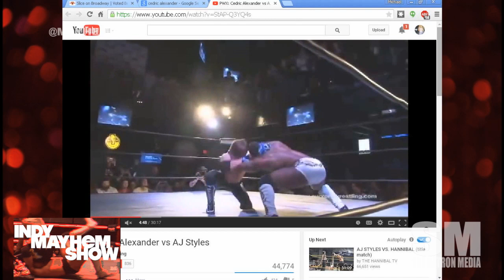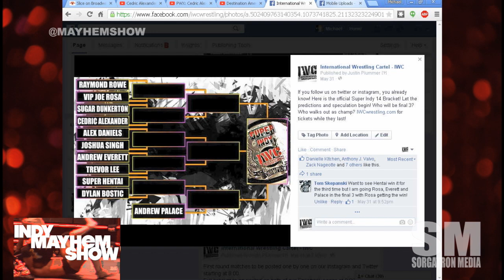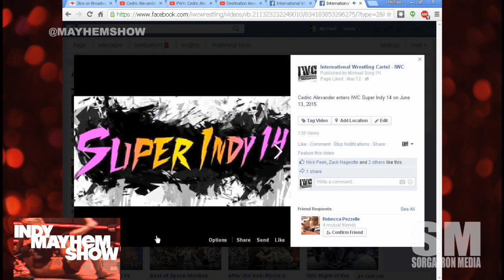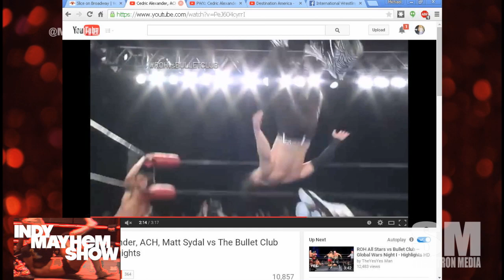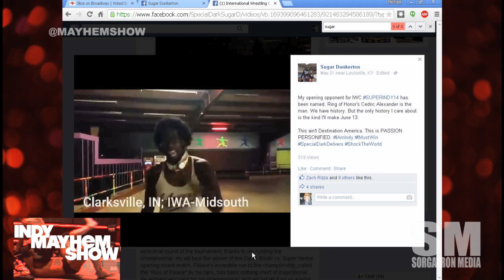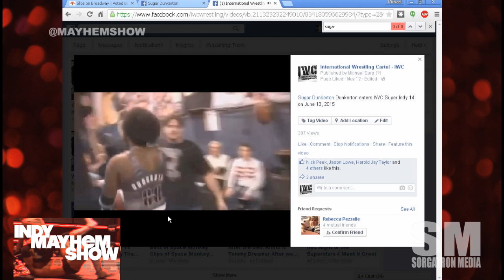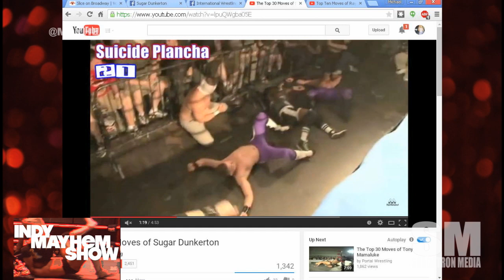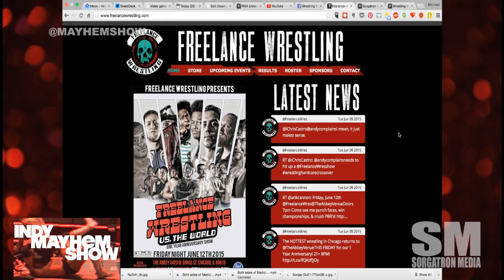Indy Mayhem Show 73: Cedric Alexander & Sugar Dunkerton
This week on the Indy Mayhem Show, IWC wrestlers Cedric Alexander and Sugar Dunkerton joined the show!

Alexander talked about:

-His first memory of pro wrestling, featuring some WCW cruiserweights.

-How cruiserweights shaped his wrestling style.

-When he decided to become a pro wrestler.

-His time with ROH.

-Pro wrestlers he enjoys working with.

-The surprising news of ROH joining Destination America.

-The competition now between ROH and TNA Impact.

-The IWC card and who sticks out to him in the card.

-How he plans to stick out in the tournament.

-What wrestling he is watching.

-The best and worst things of indy wrestling.

Dunkerton talked about:

-The 3 types of wrestling fans.

-How he got into pro wrestling.

-Disco Inferno helping him with a gimmick.

-All the nicknames he has had.

-His never give up attitude.

-His opponent at IWC Super Indy, Cedric Alexander.

-What he has been watching in wrestling and just in general.

-The best and worst things in independent wrestling.